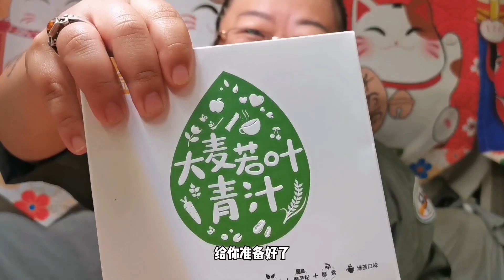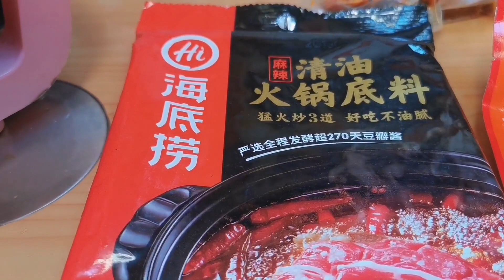车祸把房车堵高速3小时饿到两眼昏花，一到服务区立马涮火锅，爽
花爪起了个大早，准备趁高速免费好好赶路，结果湖北高速上连续发生车祸，40公里走了3小时，堵到饿得潜心贴后背。那就停下来大吃一顿火锅，好好慰劳下自己。